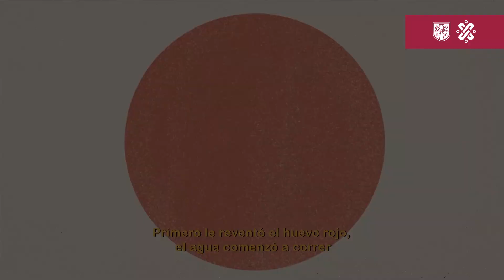CINE EN LA CIUDAD: Cartelera del 31 de octubre al 6 de noviembre 2022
Este DíaDeMuertos, recuerda checar la cartelera de CineEnLaCiudad 🤩🎬

¡Viaja a través de mágicos mundos y huye despavorido con místicas historias! 😱👏

▪️  El libro de la vida 💀🌼
Narra la historia de Manolo, un joven que debe decidir entre cumplir las expectativas de su familia o seguir lo que le dicta su corazón.

▪️ Santa sangre 🔪🩸

Un niño que trabaja en el circo de su padre como mago y mimo, y cuya madre es una fanática religiosa, experimenta una serie de atroces vivencias y debe ser recluido en un hospital psiquiátrico.